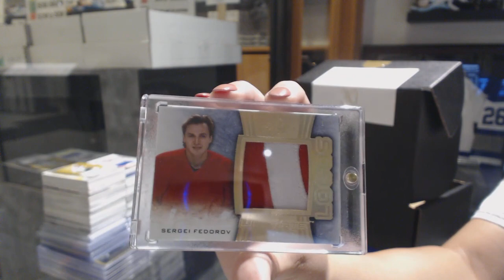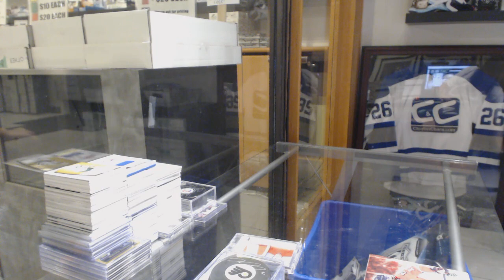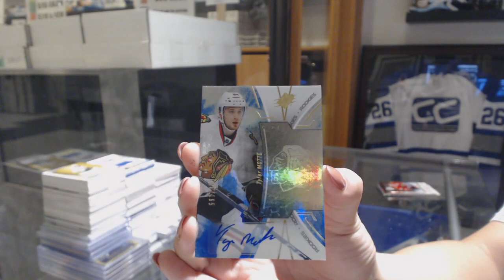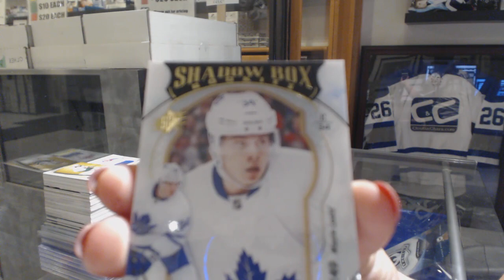2018 CNC Infinity Mystery Hockey Box Break - C&C GB #8720